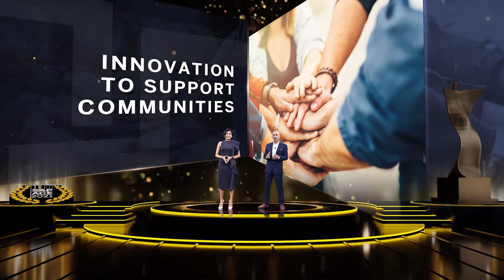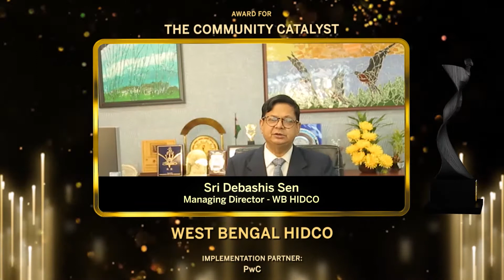SAP ACE Awards - Day 2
This video has the winners of the SAP ACE awards given away on the Day 2 of the INDUS Annual Conclave 2021.